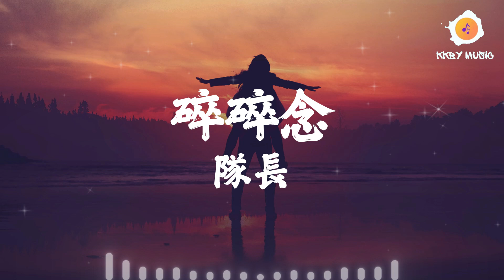隊長 - 碎碎念『所以別再問那麼多問題 回憶全部都被你給佔據』【動態歌詞 Lyrics】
0:00 隊長 - 碎碎念

碎碎念 - 隊長
詞：隊長
曲：隊長
編曲：侯磊

所以別再問那麼多問題
回憶全部都被你給佔據
當你看著我 我看著你
話也不用再多說一句
問題又回到我們的遭遇
別懷疑不僅是多巴胺分泌
找到了走下去的意義
會突然的出現繞到你的身後
會抱著你不管任何理由
只需要你一句往哪兒走
我一定會牽著你不放手
陪你走 給你我全部的所有
從今以後看到你迷人的溫柔
這所有話全都為了你
看著你的笑我好像就足夠
看你皺眉頭我也跟著難受
我知道我說著的太多的一些爛理由
只為了擁有
他們說著的話都好像不經過腦袋
愛一個人的話怎麼捨得不說出來
這麼簡單的道理 弄了好久才明白
管它是現在或未來我陪著你走
所有人退後的時候我在你身後
我們會像這首歌樣的沒有盡頭
不想再停留把話全都藏在心口
管它是現在是未來你陪著我走